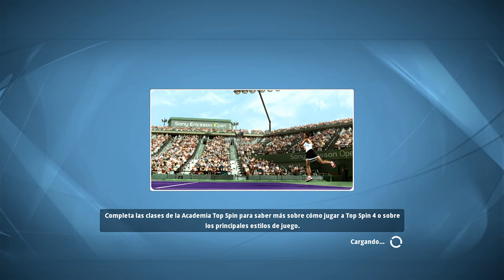Top Spin 4 CARRERA WTA #12 Partidazos en RG🔥🎾EXTREMO